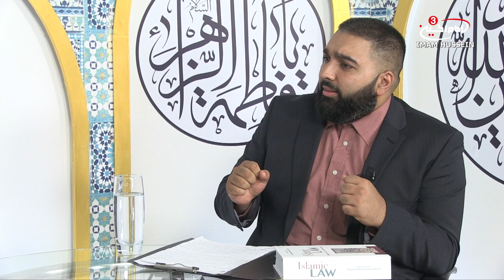Place of Prayer/Adhan & Iqamah | Ahkam SOS | S3 - EPS 4